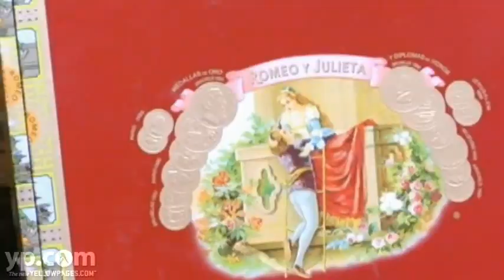Smoke Shop Downtown Miami Tobacco Cigars Pipe Humidors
Save on cigars, pipes, humidors and other tobacco products at the Smoke Shop in Downtown Miami. Continuing a long tradition of service, this locally owned and operated shop imports handmade cigars from Central and South America as well as carrying a few domestic favorites. Stop by the shop and check out the selection.